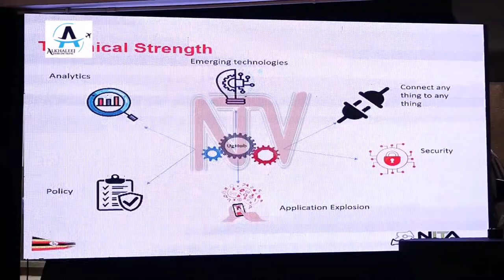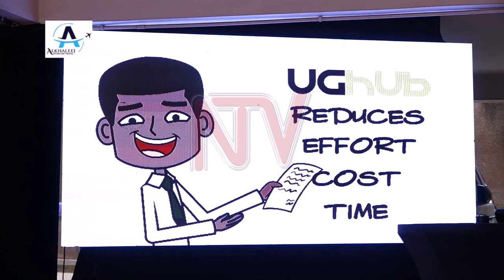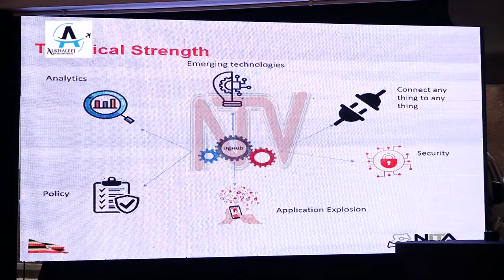GOVERNMENT SYSTEMS INTEGRATION: All agencies to share information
Government on Thursday unveiled a new system that will enable all government systems to work together to stop Ugandans from filling in personal details with every agency and department of government they deal with.

According to the National ICT authority, you will  now not need to fill in fresh details when you apply for a passport because the system will link immigration with NIRA.